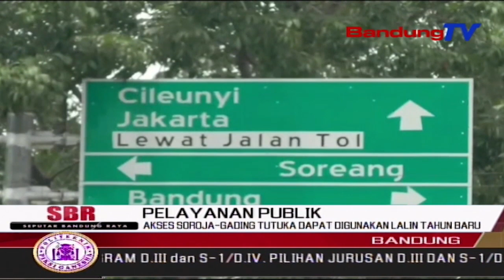Akses SOROJA - Gading Tutuka Dapat Digunakan LALIN Tahun Baru | SBR | BANDUNGTV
SBR | BANDUNGTV | IRFAN RAMANDA | Guna Mengantisipasi Kemacetan Di Akses Tol Soroja, Soreang Kabupaten Bandung, Akses Jalan Soroja - Gading Tutuka Telah Di Buka Dan Siap Digunakan Sebagai Alternatif Masyarakat Yang Akan Menuju Kawasan Soreang Serta Ciwidey. Pembangunan Akses Jalan Soroja- Gading Selesai Sesuai Target, Yakni Dapat Dipergunakan Pada Musim Libur Nataru.